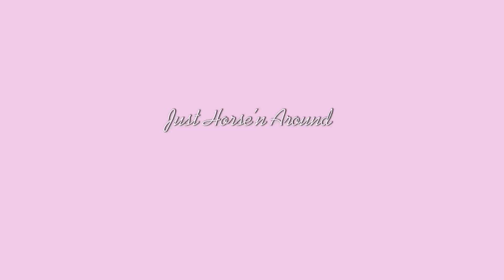I CANT BELIEVE ITS BEEN A YEAR!!